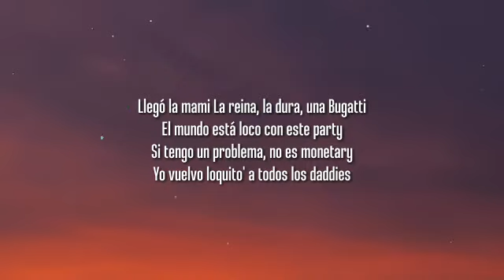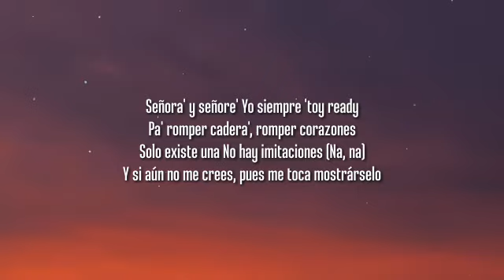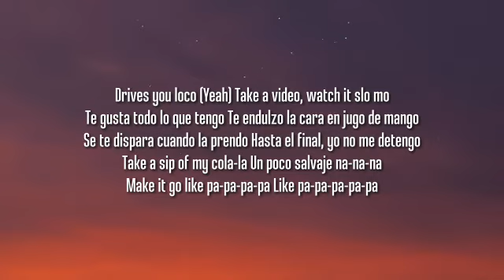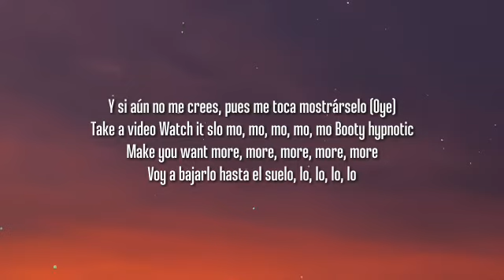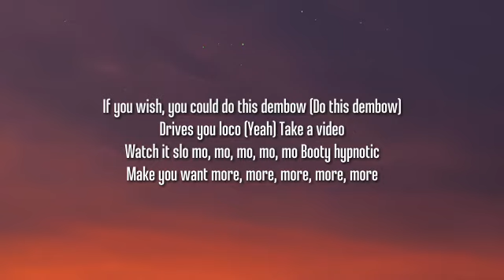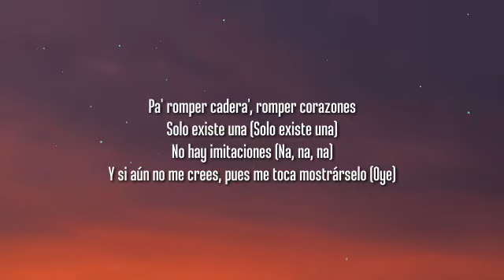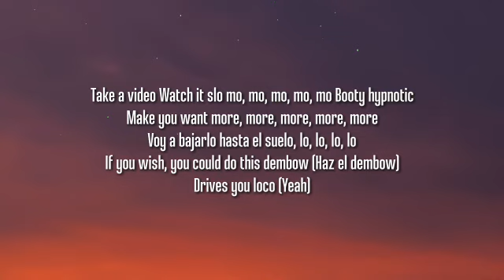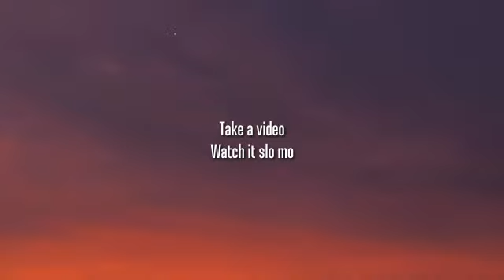Chanel - SloMo | Spain - Eurovision 2022